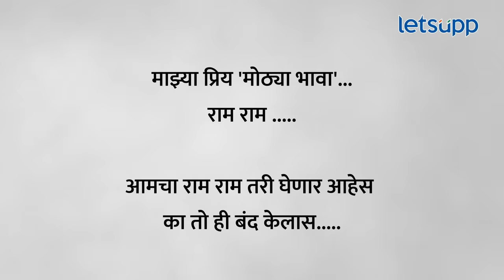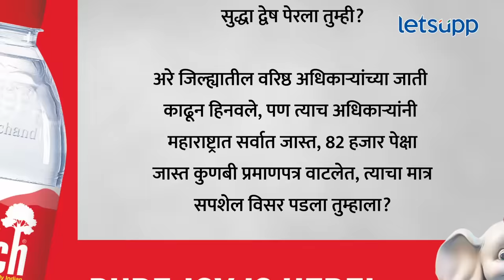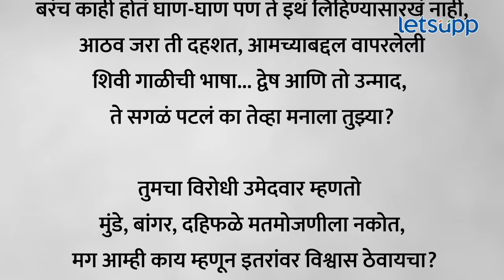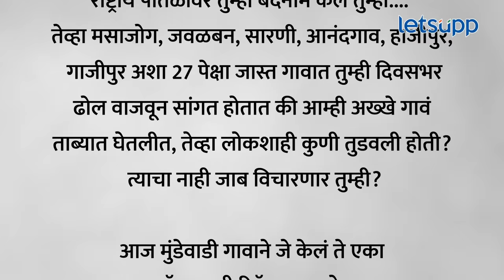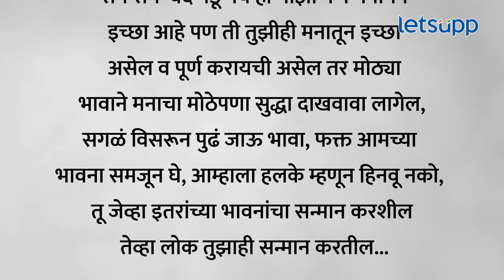Mundewadi Viral letter : ऊसतोड कामगाराच्या मुलाचं मराठा समाजाला सल्ला दिलेलं पत्र | LetsUpp Marathi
बीडच्या मुंडेवाडी या गावातील एका वंजारी समाजाच्या ऊसतोड कामगाराच्या मुलाचे मराठा समाजाला सल्ला देणारे पत्र सोशल मीडियावर व्हायरल होत आहे. नेमका काय म्हटलं आहे या पत्रात जाणून घ्या सविस्तर...